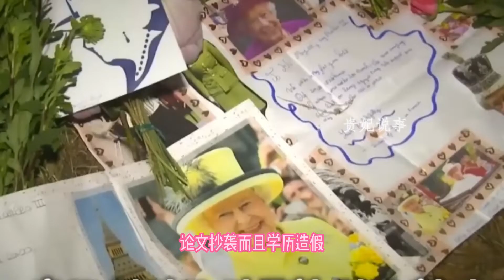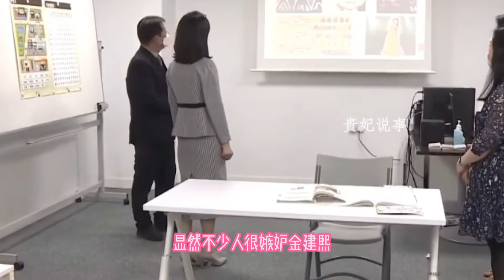韓國第一夫人攤上大事，論文抄襲學歷造假，沈迷整容愛買奢侈品